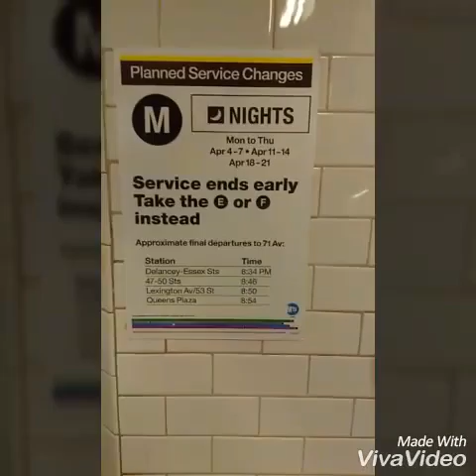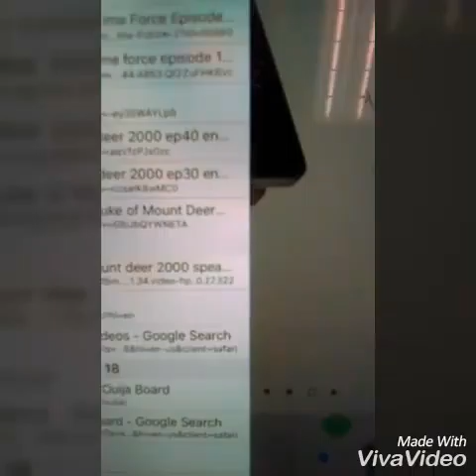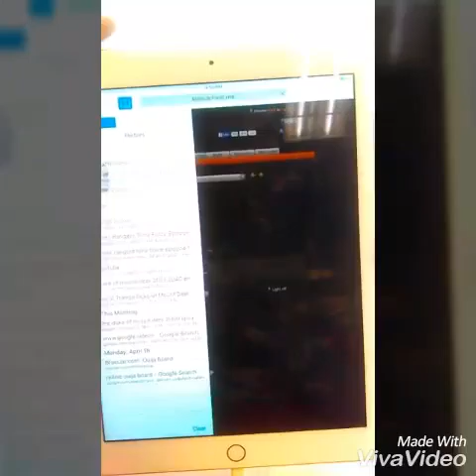April 20 vlog(33)